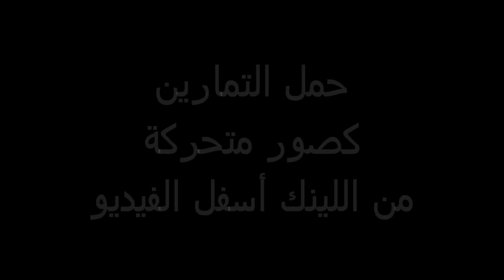أفضل 11 تمرين لتضخيم الكتف الخلفى / أفضل تمارين الكتف الخلفى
أفضل 11 تمرين لتكبير وتضخيم عضلات الكتف الخلفى صعبة الظهور للحصول على كتف كبير ودائرى لكل مستويات التدريب من المبتدئين الى المحترفين فى كمال الاجسام
يجب تنويع التمارين للحصول على عضلات قوية ولعدم تعو العضلة على اسلوب معين فى التمرين.
ستجد هنا الكثير من تمارين الكتف الخلفى باستخدام الدمبل والبار والكابل وباوضاع مختلفة جلوساً ووقوفاً للحصول على عضلات كتف خلفي فولاذية